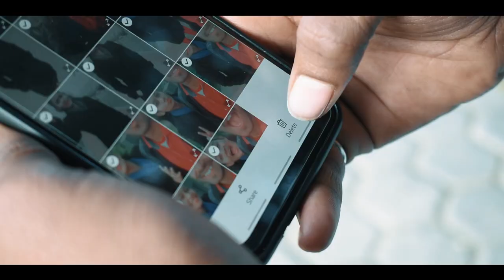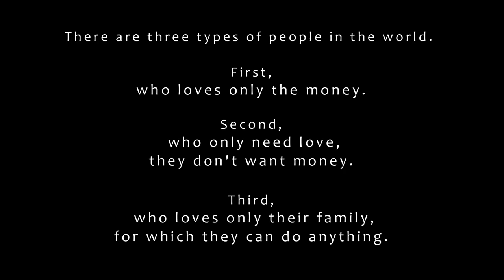THE WALLET || Silent Short Film || kreativ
THE WALLET || Silent Short Film

There are three types of people in the world.
First, who loves only the money.
Second, who only needs love, they don't want money.
Third, who loves only their family, for which they can do anything.

Directed By      -  Rsb [ Rishabh Narayan ]
Story By            -  Thang Pham

Performed By  -   Hemant Verma
                               Neeraj Sharma
                               Shivam Sharma

insideFacts-
1) The entire sound and effects of the film were added to post production through sound designing. We did not use any original audio in the final.
2) The entire film was recorded in just two to three hours.